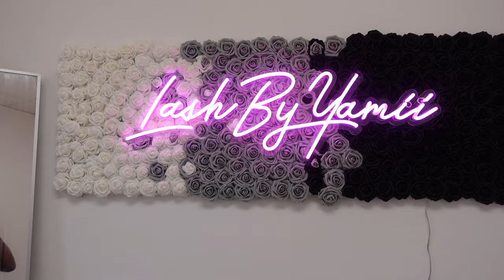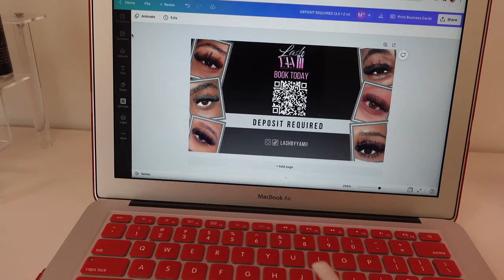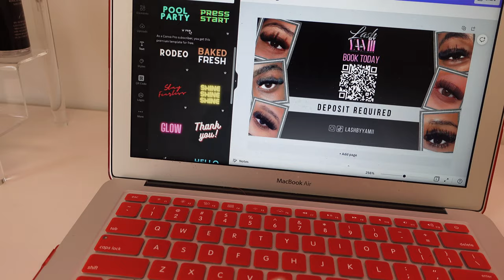DAY IN THE LIFE AS A LASH TECH | HOW MUCH MONEY I MAKE IN A DAY? + ORGANIZE INVENTORY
Shop: HOW TO GO FROM 0 CLIENTS TO FULLY BOOKED EBOOK

My favorite Amazon lash products